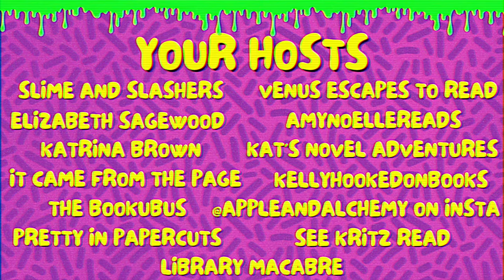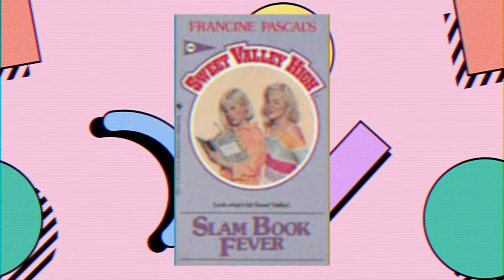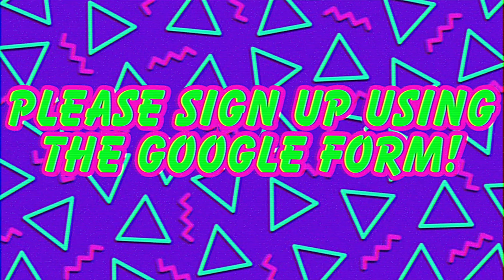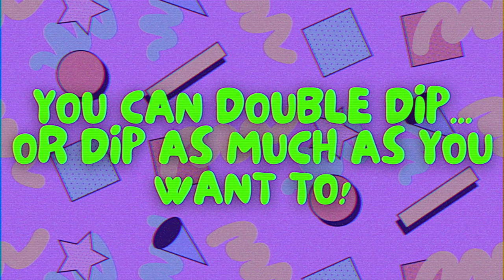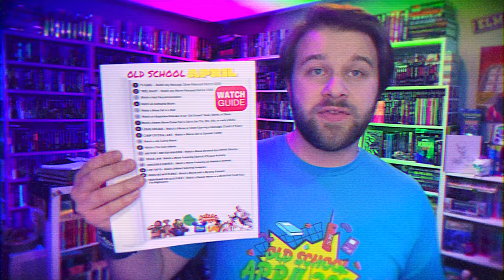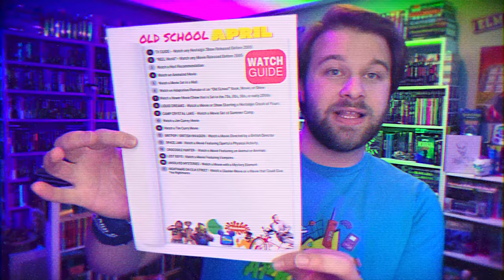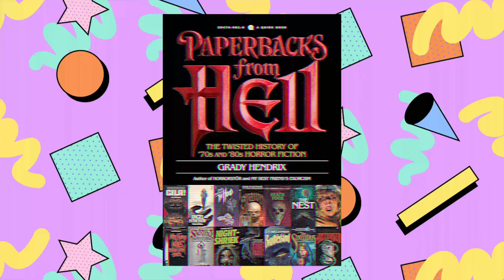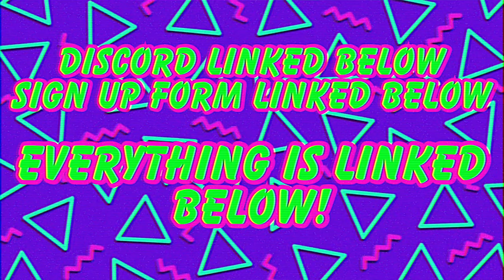Living Like It's the 90s! (Old School April Readathon)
As a cohost of Old School April, the epic readathon/watchathon created by Kelsi from Slime and Slashers, I will be going over all the awesome prompts and activities that we can do all month long, as well as my nostalgic book and movie recommendations you can check out for extra points. This event celebrates all things retro, especially books and movies from the '80s and '90s. If that interests you, don't forget to sign up for Old School April below, choose your team, order your merch, and get your TBR and to-be-watched list together, because April is almost here! Let's live like it's the good ol' days all April long!

Google Sign Up Form - please sign up!

OSA Hashtag

Google Drive Folder (trackers, printables, etc. are all here): WILL ADD LINK AFTER PREMIERE

► Order AUTUMNCROW HIGH: FRESH HELL on Amazon*
• Mass market paperback ➭

► ABOUT
Hi creeps! My name is Cameron Chaney. I'm a horror author (see links above for info on my books) and I am also the host of Library Macabre, a BookTube channel focusing on horror, both vintage and new, indie and mainstream. Don't care for horror? No worries! I feature other literary genres on my channel as well. I just love books! You might even see an occasional video about horror films. If it's spooky, I'm here for it. :-)